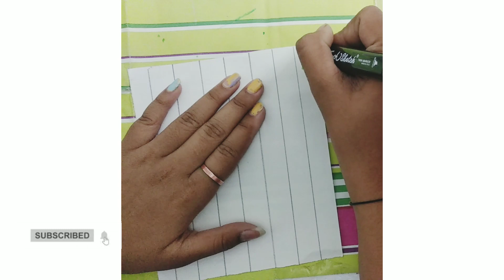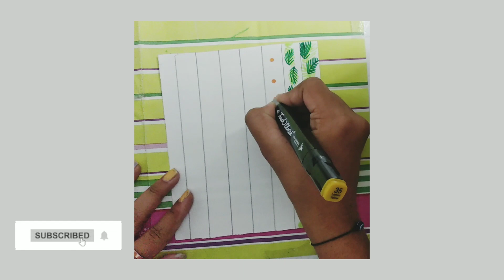DIY Washi tape /Part 2/washi tape/tiasdiary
DIY cute washi tape Part 2